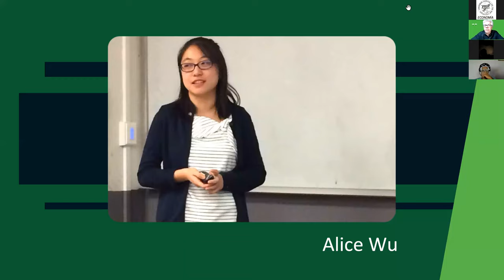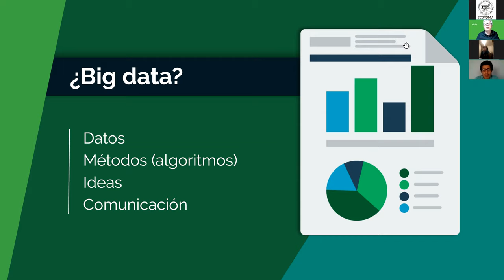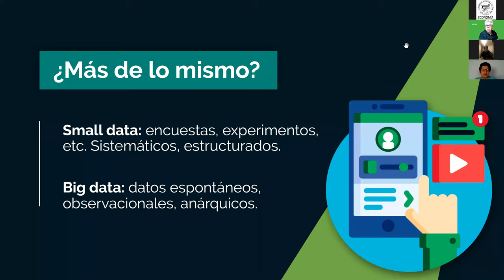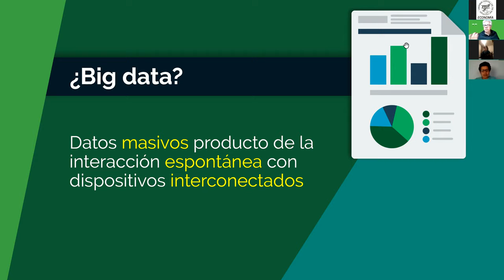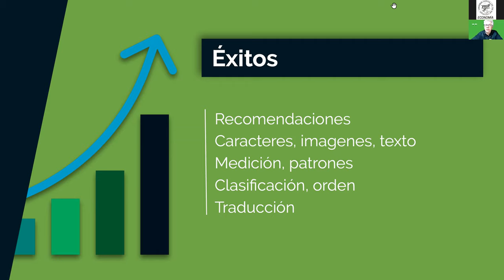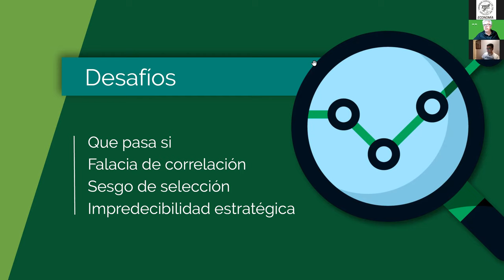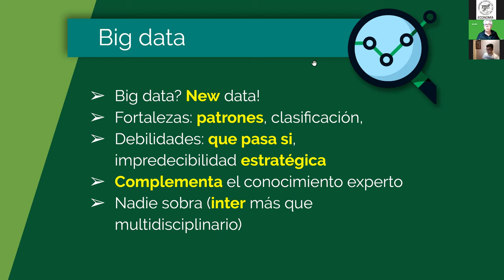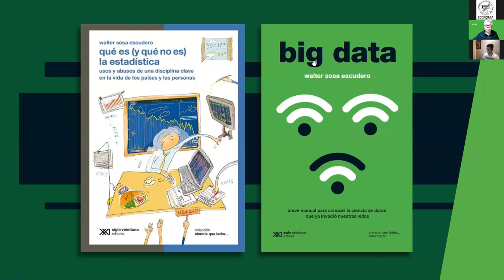Presentación virtual del libro de Walter Sosa Escudero: Big Data - 30/06/2020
Walter Sosa Escudero es un destacado economista que llegó a la estadística buscando herramientas para estudiar el campo social y debió “entrar por la ventana a una disciplina casi sin puertas”. Así lo define él mismo en Big data..
La obra muestra la vocación de su autor por compartir conocimientos a partir del trabajo de divulgación, que lo ha llevado a escribir en medios como el diario La Nación o la revista Anfibia.
¿Son la estadística y la big data herramientas excluyentes? ¿Una es la superación de otra, o son –por el contrario- complementarias? ¿Qué lugar ocupa la acción humana ante tal vendaval de datos? A través de ejemplos históricos –incluso uno referido a Bahía Blanca- se sucederán algunas respuestas a esas preguntas.